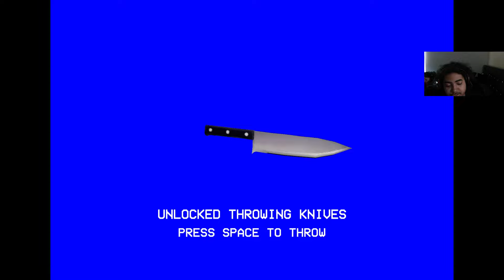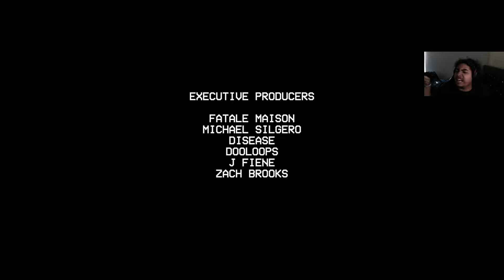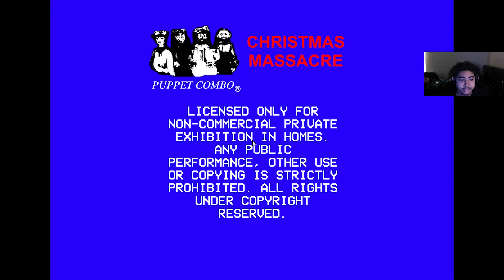Time For Some Christmas Scary Games - Christmas Massacre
My channel is about Gaming and having fun We play any game over here